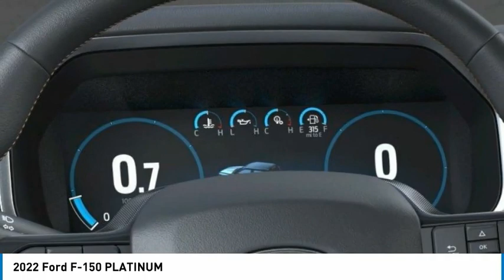2022 Ford F-150 North Hollywood,Los Angeles,San Fernando Valley,Glendale,Burbank G21029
2022 Ford F-150 PLATINUM

5500 Lankershim Blvd.

SUNRISE FORD NORTH HOLLYWOOD, PROUDLY SERVING NORTH HOLLYWOOD, LOS ANGELES, SAN FERNANDO VALLEY, GLENDALE, BURBANK, AND SURROUNDING CALIFORNIA LOCATIONS THIS STAR WHITE 2022 Ford F-150 IS EQUIPPED WITH A , AUTOMATIC TRANSMISSION, AND RECEIVES AN ESTIMATED . NORTH HOLLYWOOD CALIFORNIA 91601. White 2022 Ford F-150 4WD 10-Speed Automatic 3.5L V6 EcoBoost 4WD. Recent Arrival!